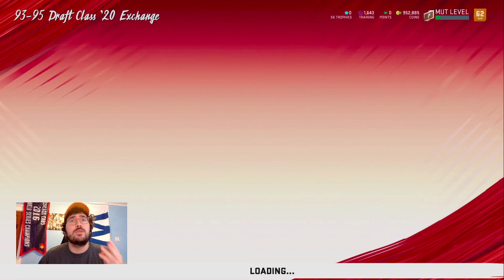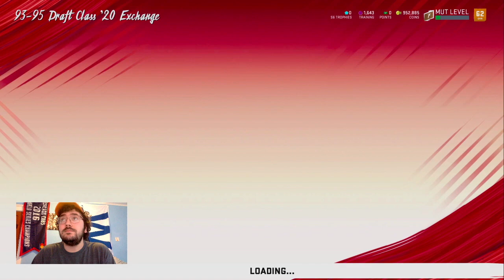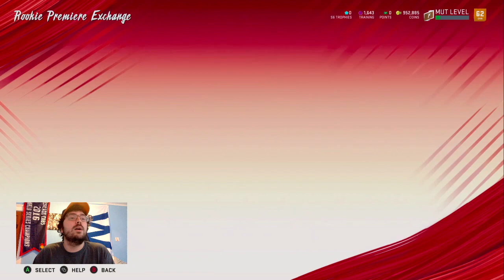BEST WAYS TO GET ROOKIE PREMIERES DONE IN MADDEN 20!! BEST SETS AND PACKS TO FOCUS ON!!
These are the best rookie premieres sets to do and also how I have been completing them.  There are some that you should be doing and some that you should be avoiding.